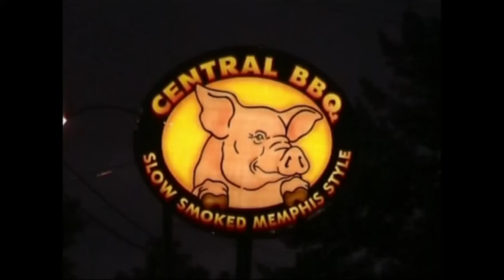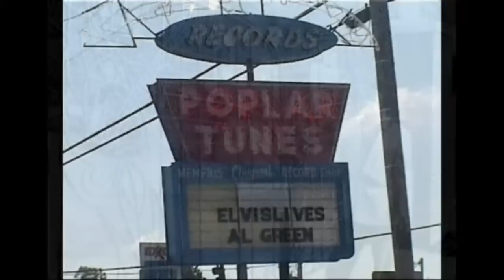2 for Tupelo part 2 : from montgomery to memphis ( in HQ )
Rockumentary. In this second webisode the brothers take a detour to the Louisiana Hayride in Shreveport before heading to Memphis. Passing through Jackson and Vicksburg. Episode 2: From Montgomery to Memphis